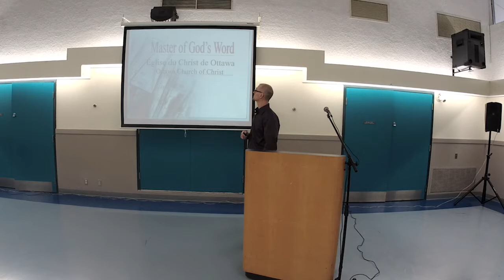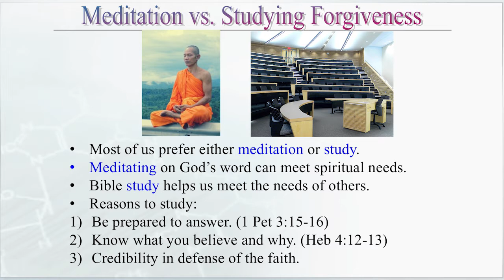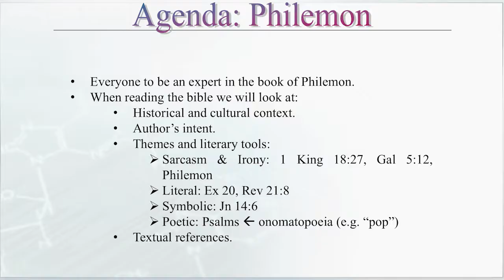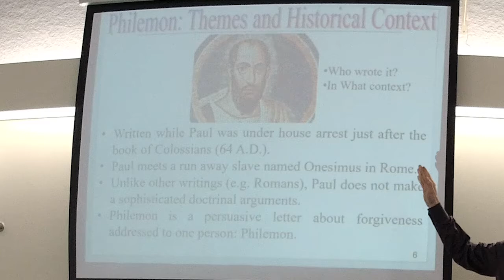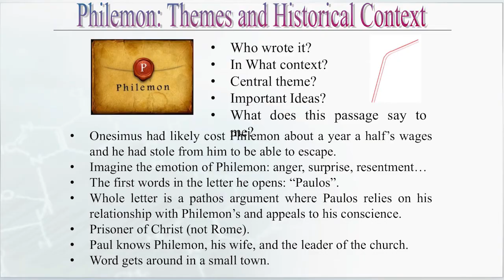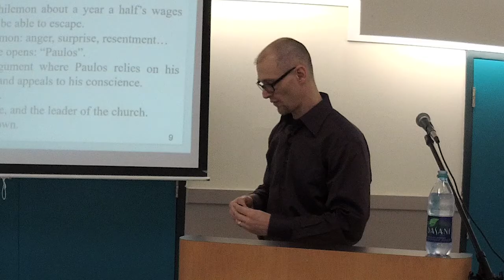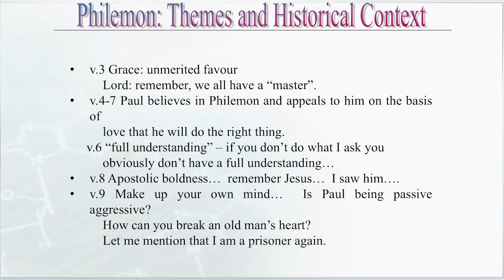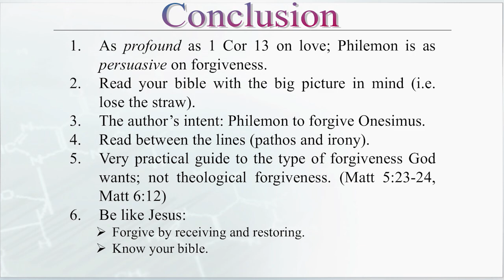Master of God's Word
Jason Booth from the Montreal Church of Christ is preaching about forgiveness and how deep you can dig into the Word of kind to find hidden spiritual treasures.